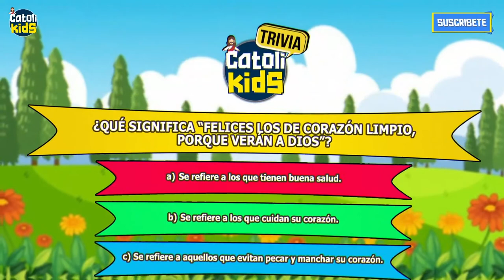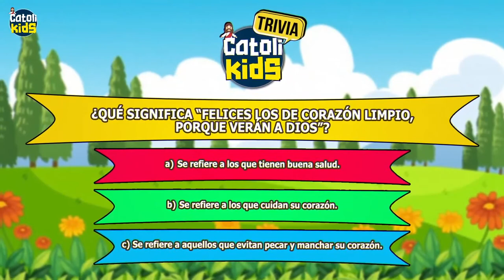Aprendiendo con Jesús Programa 138